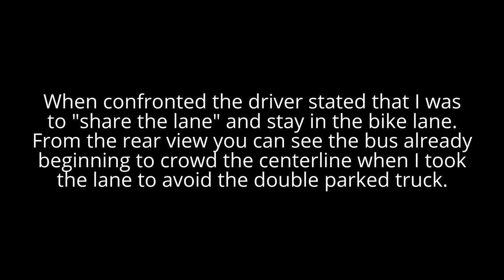10-12-2016 - MBTA Bus cuts off cyclist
Riding through the ever wonderful Harvard Square this morning - took the traffic lane to avoid a double parked delivery truck and maintained lane control due to a right turning car and in order to enable me to make a smooth transition into the left turning intersection. MBTA bus #2236 merges into the lane and forces me to brake and move to the right to avoid colliding with the vehicle. When confronted the driver of the bus stated that I was to share the lane and stay in the bike lane - and did not acknowledge the dangerous position she put us both in. I hope the MBTA takes action to better inform their drivers of cyclists rights and safe passing procedures. I also look forward to the day that the Cambridge Police department begins enforcing traffic and parking codes.